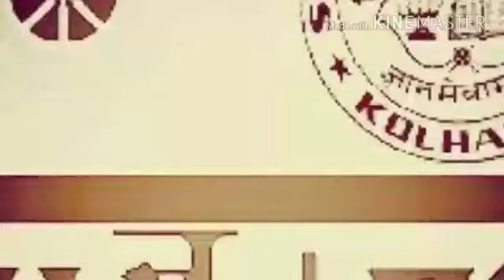Avhan 2018 kop